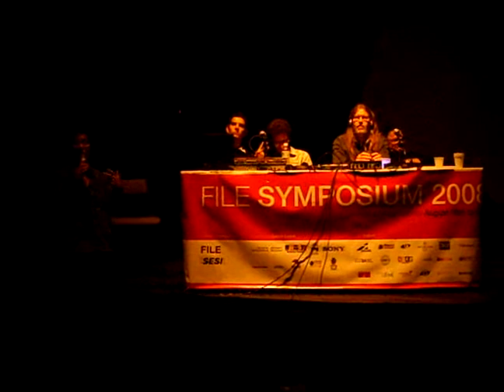Jane de Almeida @ FILE 2008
Jane de Almeida sobre 4K